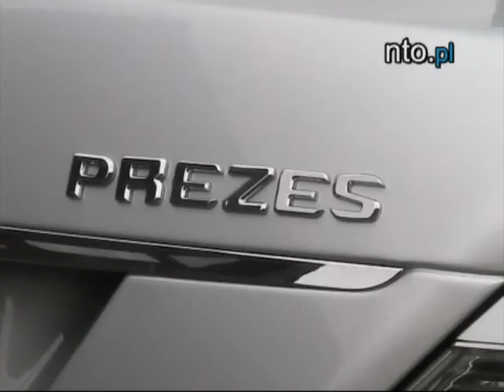W Suchym Borze rozpoczął się Zlot Samochodow Tuningowanych i Grupy VAG